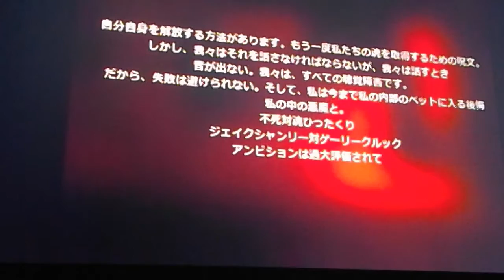Sonic exe nicht gruselig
Ich dachte es wäre an der Zeit ein neues Spezial Viedeo zu bringen also viel Spaß.